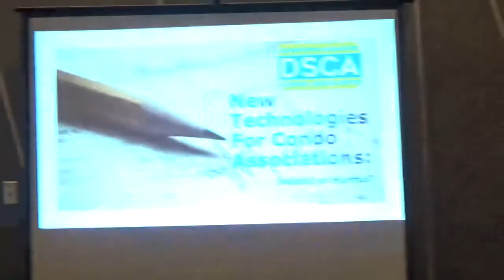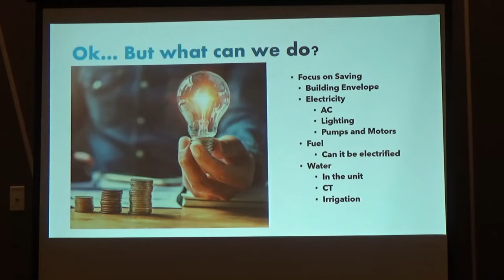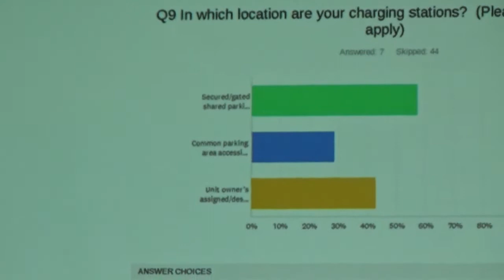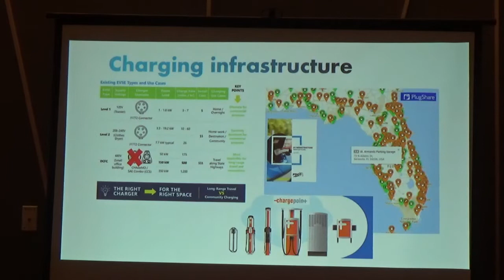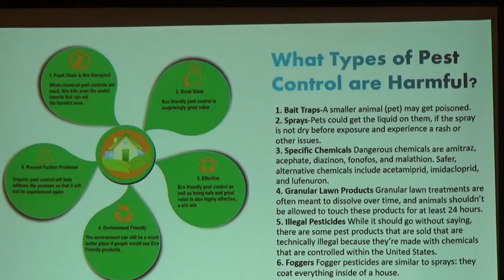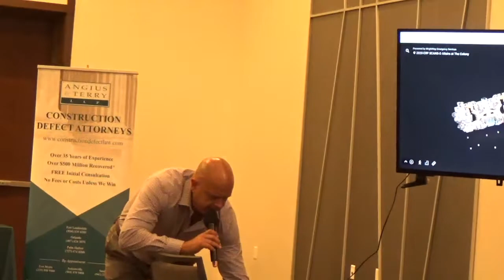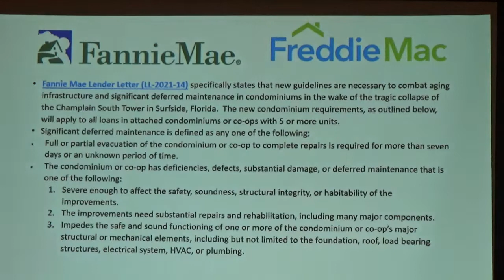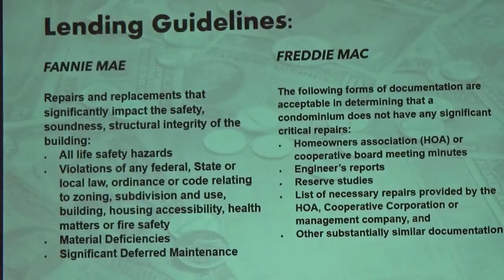DSCA Workshop | New Condo Association Technologies: Helpful or Hurtful?2022-05-10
DSCA Workshop: New Condo Association Technologies: Helpful or Hurtful?
Location: Art Ovation, 1255 North Palm Ave, 34236
Bring Your Association to the 21st century!
- Learn about new technologies and services that are being found to be helpful to associations
- Discuss investments that can lead to lower energy costs and labor saving, and potentially save on insurance costs!
- Discover technology that can contribute to improved property values (e.g. EV charge stations)
- Get informed about services you’ll likely want to avoid, as well as new technologies on the horizon
- Hear from service providers with specific successes

MODERATED BY:
Mike Angers | Brown & Brown Insurance Co.

PANELISTS:
Chris Normandeau | First Service Residential
Matt Wittman | Professional Plumbing Design
Lester Santos | Cadence Bank
Darrin Caldwell | WrightWay Emergency Services
Chris Sharek | Sharek Solutions